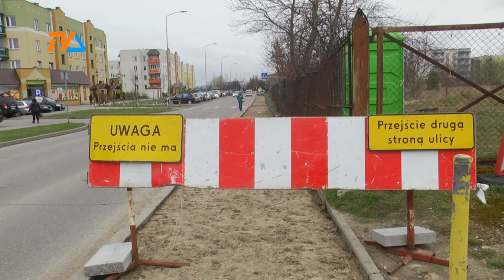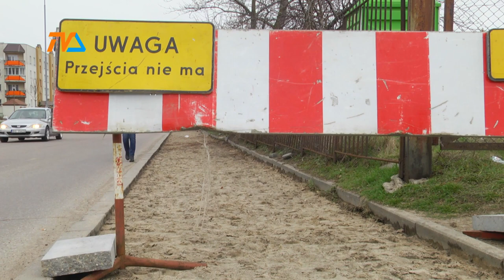Na Szpitalnej będą nowe parkingi! |TVSUWAŁKI